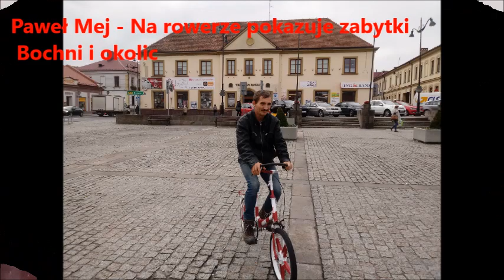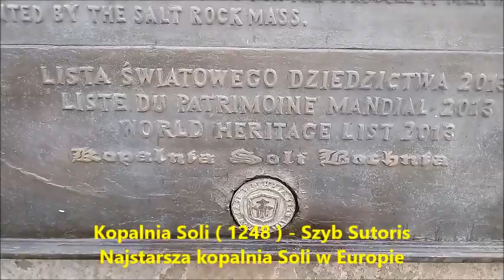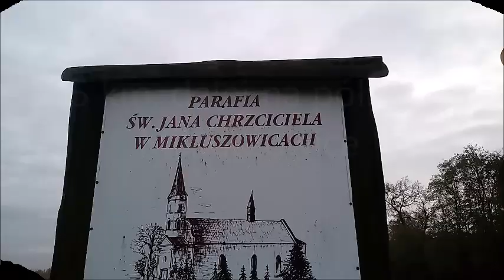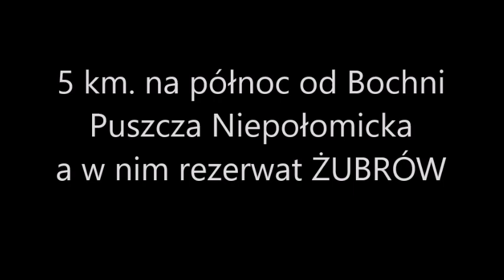Bochnia ( 1253 ) i okolice na rowerze - Zabytkomania 2017 .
Film dokumentalny do konkursu ZABYTKOMNIA 2017 r.
Bochnia i okolice ( Krzyżanowice . Mikluszowice - Góra św. Jana i PUSZCZA NIEPOŁOMICKA - rezerwat żubrów
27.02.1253 r. - książę Bolesław Wstydliwy wydał w Korczynie akt lokacyjny miasta Bochni .
Paweł Mej - Zwiedzanie na rowerze .
Podziękowanie dla pana Huberta w realizacji filmu .
Film telefonem komórkowym .